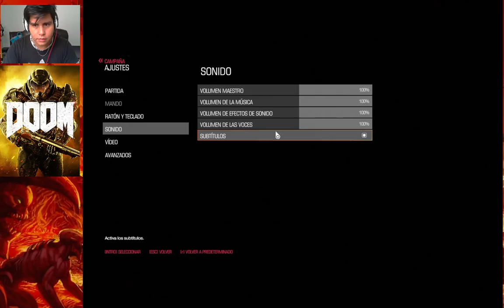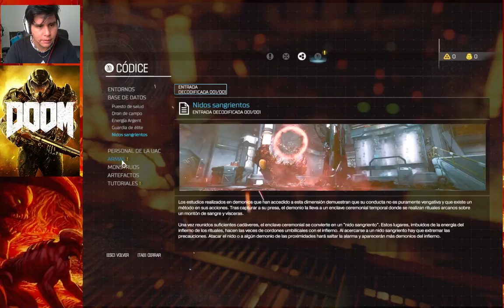DOOM 2016 #3 : FUNDICION